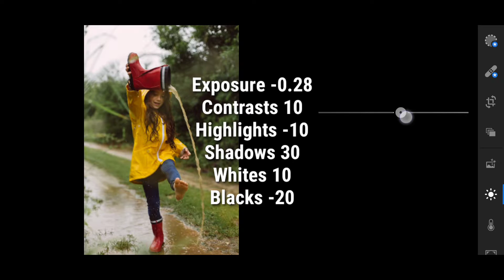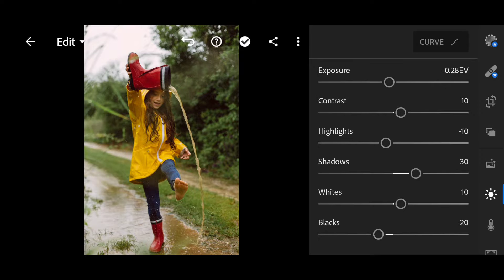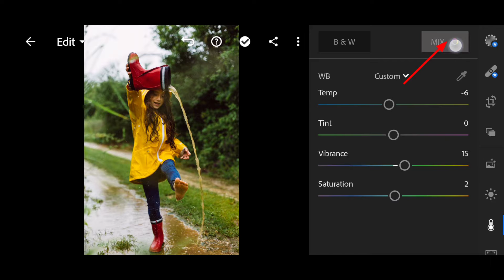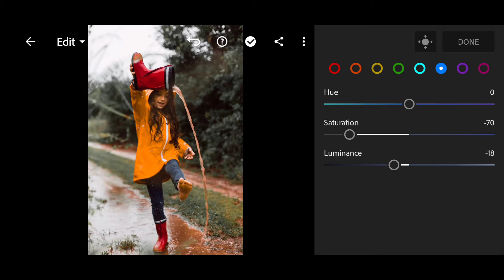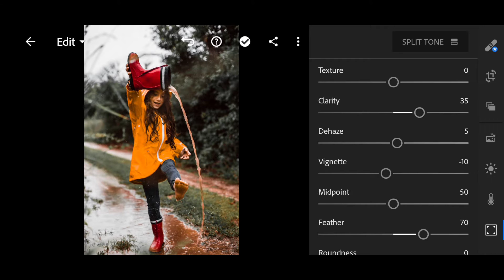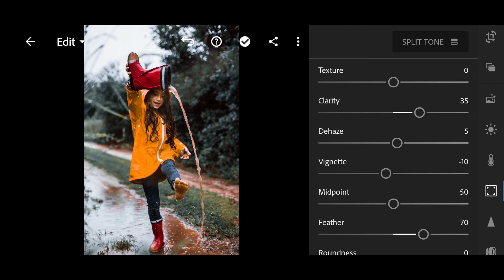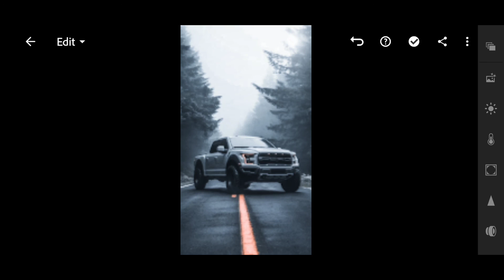How to edit dark rainy preset - lightroom mobile preset | Lightroom tutorial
In this video i will show you how to edit dark rainy  filter using lightroom mobile

password will apear on i card .